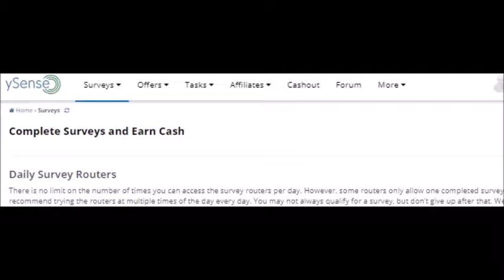There are no Ysense surveys available